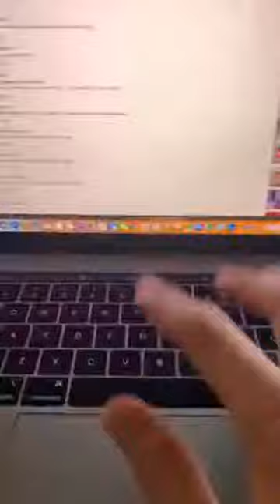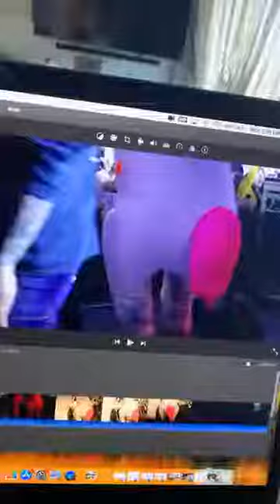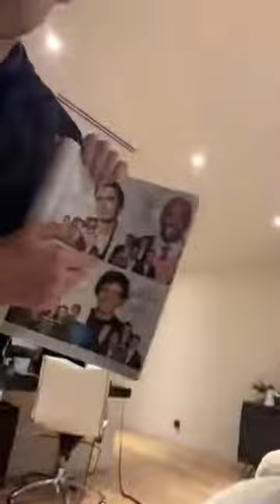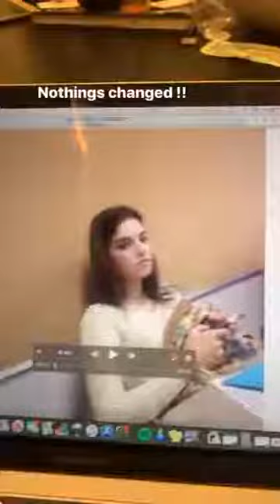David Dobrik Clips You Probably Missed